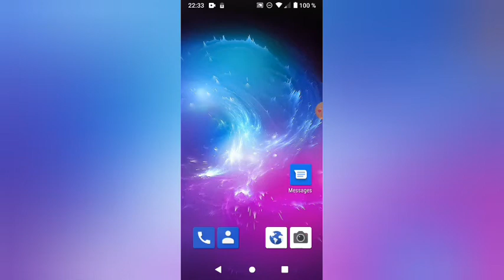Brawl King kündigt sich an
zu Brawl King Kanal